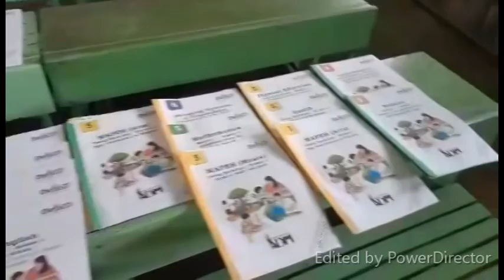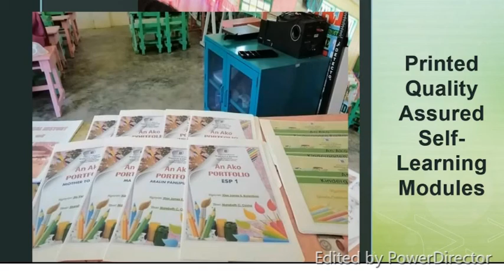Dumoyog Primary School (Dry Run)